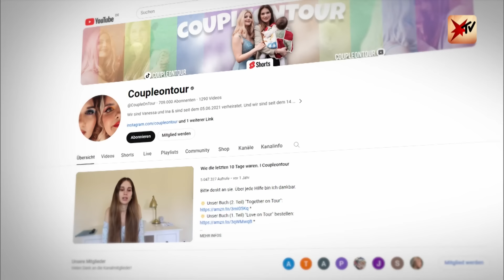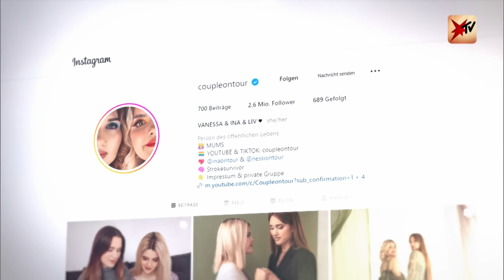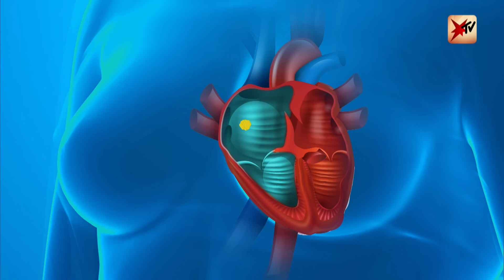Schlaganfall mit 26: Ina, Vanessa (@CoupleOnTour) und ihre bewegende Geschichte | stern TV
Sie sind ein Influencer-Paar auf der Überholspur: Millionen Menschen verfolgen die Liebesgeschichte von Ina und Vanessa. Gekrönt werden soll ihr Glück durch die Geburt ihrer gemeinsamen Tochter. Doch dann der Schicksalsschlag: Ina hat einen Schlaganfall - mit nur 26 Jahren. Während sie im Koma liegt, bringt Vanessa die gemeinsame Tochter Olivia zur Welt.